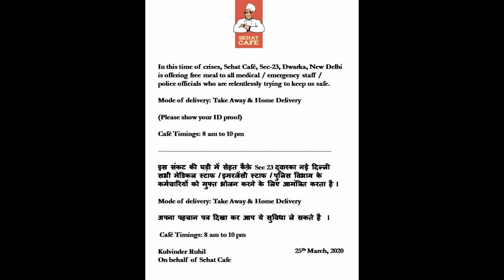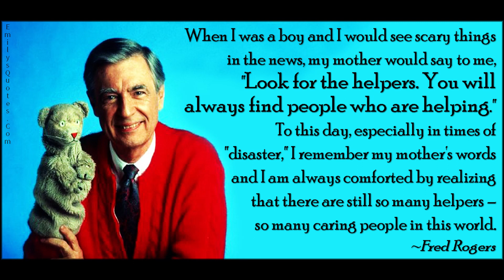Have you seen the helpers?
I'm celebrating my birthday in Lockdown 8,000 miles away from home.
I know it's scary right now but take heart, we will get through this.
Look for the helpers, as Mister Rogers says.

The Best Birthday Present - Daily Vlog: 03_25_2020 - Birthday in Lockdown